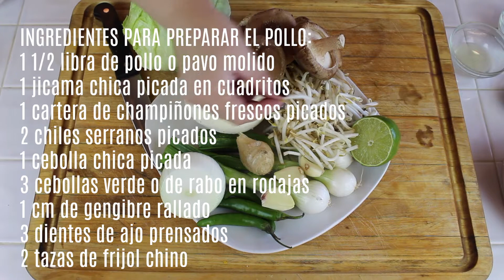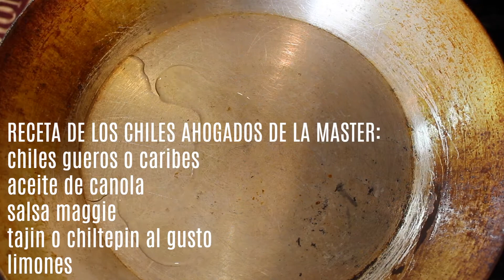TAQUITOS DE LECHUGA "LETTUCE WRAPS" +CHILES AHOGADOS|MARILYN MILES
Hola a todos!!! los invito a que se suscriban a mi canal si te gustan mis videos y si disfrutas tanto como yo cocinar! aqui les dejo esta receta muy a mi manera que estoy segura les va a encantar!! en mis pagina de inicio estan todos los links directos a mis redes sociales, te invito a que me sigas!
un beso,
La Master